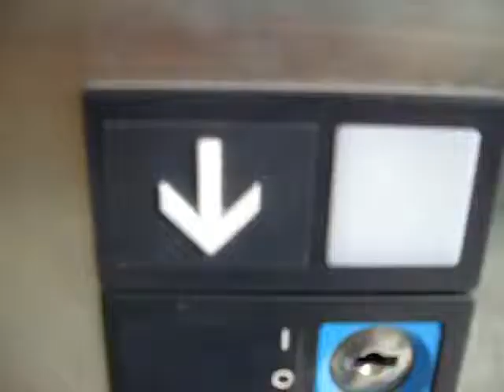Video Clip K Maro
projet decolee